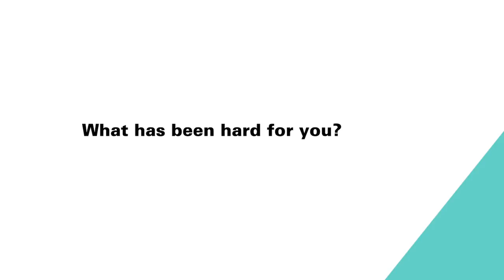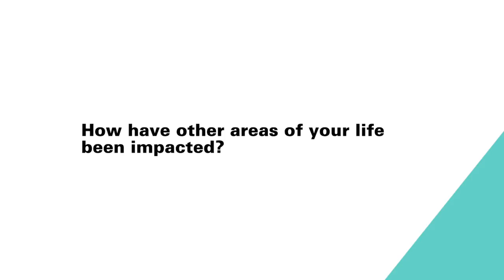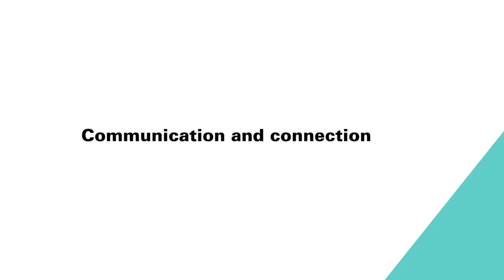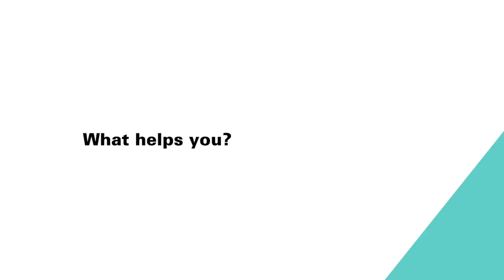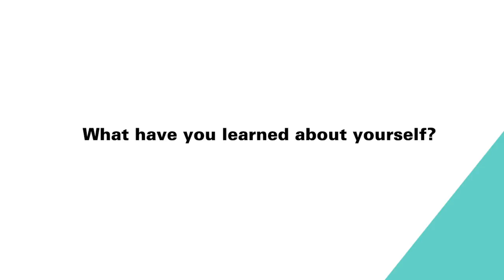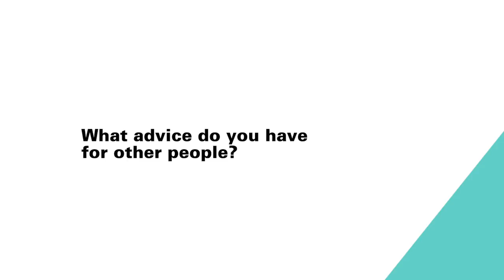Talking Dementia Older Teens